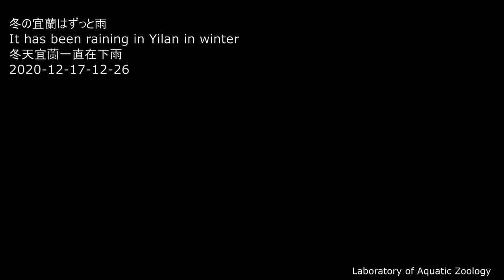冬の宜蘭はずっと雨: It has been raining in Yilan in winter:冬天宜蘭一直在下雨: 2020_1226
冬は原稿を直したりして雨をやり過ごします。